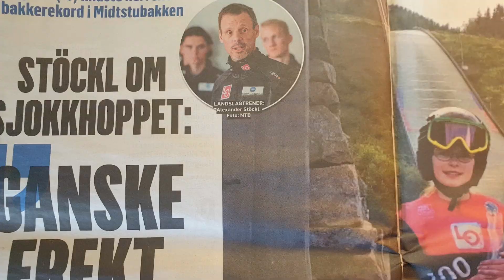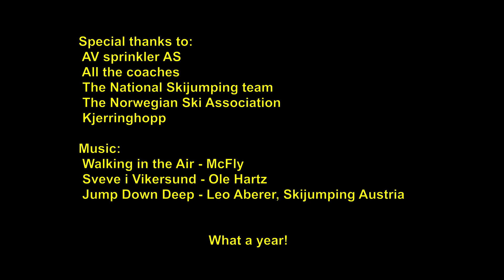Ingvild Midtskogen, best jumps of the season!!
This is a summary of season 2021/22!!! Hope you enjoy!!😁